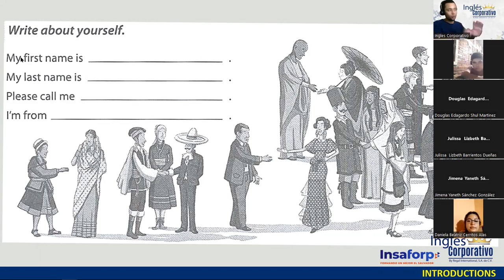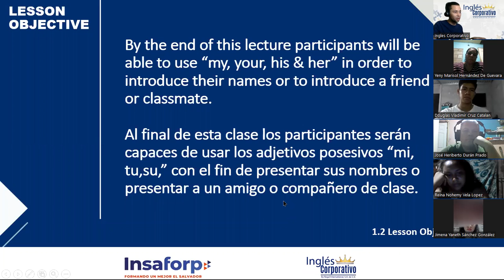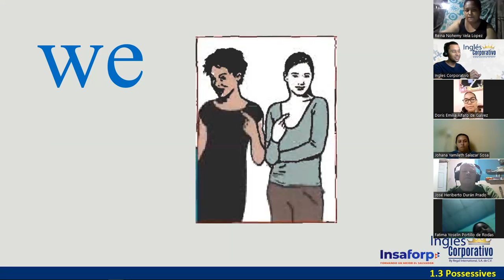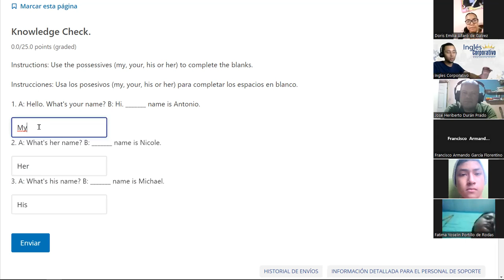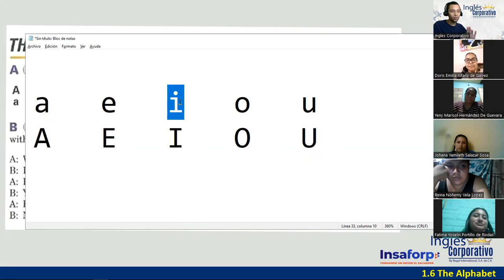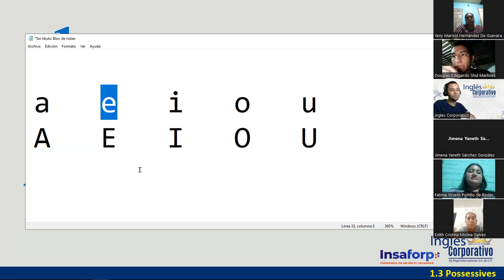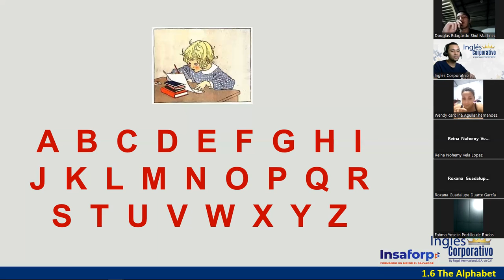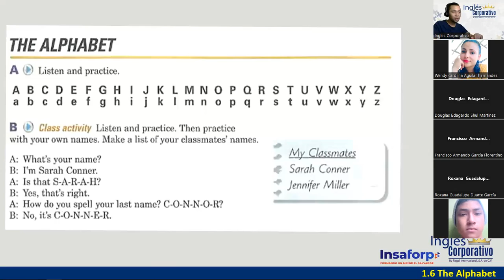02-18-04-23-FI-REGAL-03-DOÑÁN-POSSESSIVE ADJECTIVES, THE ALPHABET